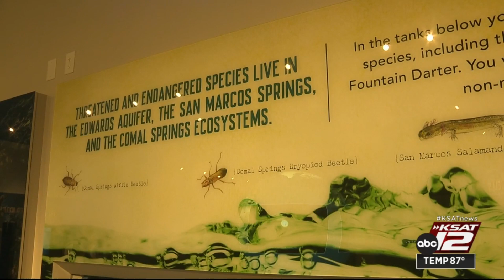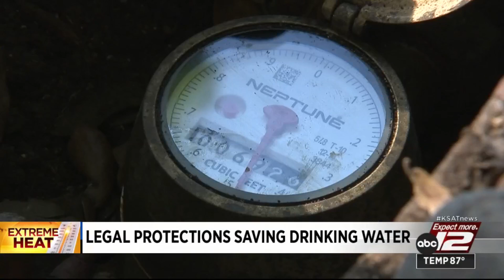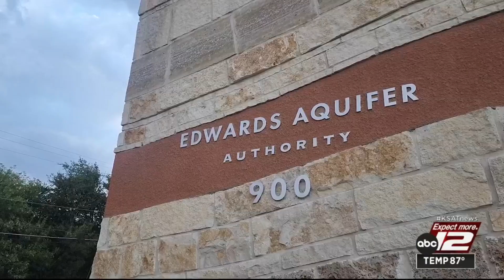Edwards Aquifer may require more conservation soon. How is it protected during drought?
The Edwards Aquifer Authority said the severe drought is not dramatically impacting the Edwards Aquifer because there are legal protections not found in any other groundwater conservation district.